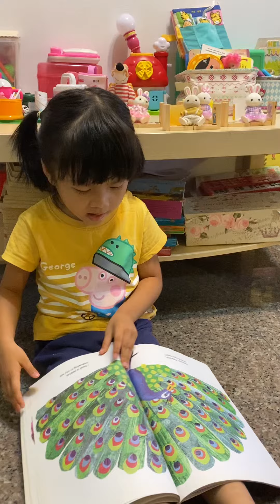Polar Bear, Polar Bear, What Do You Hear? Read by Charlotte